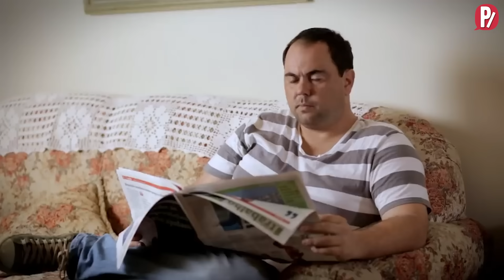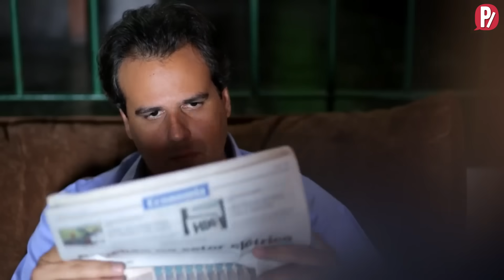RICHA DE PAIS